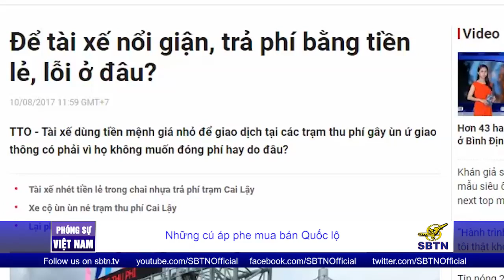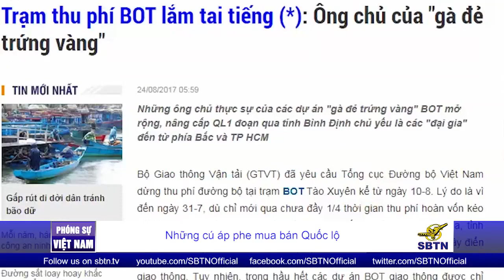PHÓNG SỰ VIỆT NAM: Những cú áp phe mua bán Quốc lộ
Tuyến đường này có ở miền Nam từ trước năm 1975 và người dân tự do đi lại. Mới đây, viện cớ là để giúp doanh nghiệp nhanh chóng hoàn vốn đầu tư làm đường tránh nội ô Cai Lậy dài 12 cây số, các quan chức đã cho đặt trạm thu phí ngay trên quốc lộ 1A, chứ không phải trên cung đường tránh 12 cây số.

Hiện có đến 62 trạm BOT đường bộ. Ở trạm thu phí BOT Cai Lậy, ngay từ khi bắt đầu thu phí, cánh tài xế đã phản ứng bằng việc trả phí qua trạm bằng tiền lẻ. Việc đưa và đếm từng tờ giấy bạc lẻ đã nhanh chóng khiến dòng xe kéo dài hai đầu trạm thu phí. Không có luật nào cấm xài tiền mệnh giá nhỏ cả, nên khi kẹt xe kéo dài trên một cây số thì theo quy định, phía trạm thu phí phải mở chốt xả trạm để xe qua lại tự do.

Chuyện BOT đường bộ ở Việt Nam ngày càng hiện rõ những cú áp phe của các quan chức trong bộ máy cầm quyền. Câu chuyện cánh tài xế dùng tiền lẻ mua vé dẫn đến vỡ trạm thu phí BOT Cai Lậy hiện đang tạo hiệu ứng domino ở nhiều trạm thu phí khác.

Cái gì cũng vậy, dồn nén quá ắt sẽ vỡ bờ.